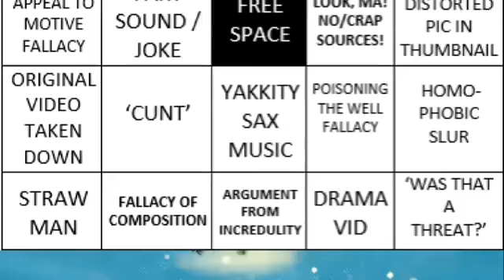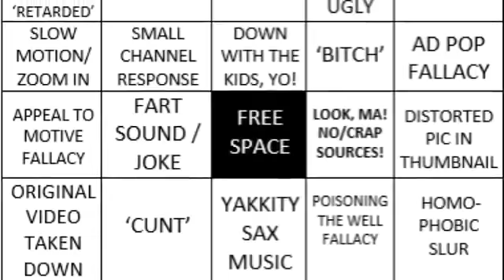The Bearing Bingo Game! Just in time for Christmas! (Mirrored from Kristi Winters)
Honestly, this game would be too easy to win!

Give me monies/Buy my stuff:
My Etsy Store